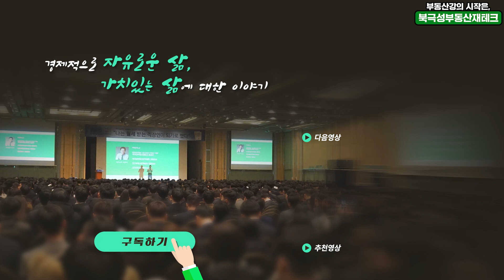평범한 직장인이 1억으로 순자산 40억 만든 투자비결 [리치판다]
평범한 직장인이 1억으로 40억 넘게 번 비결